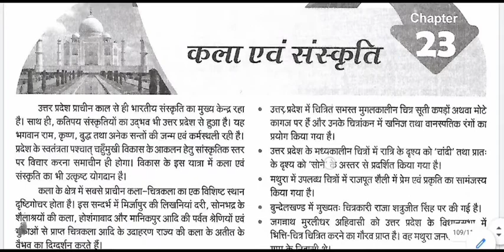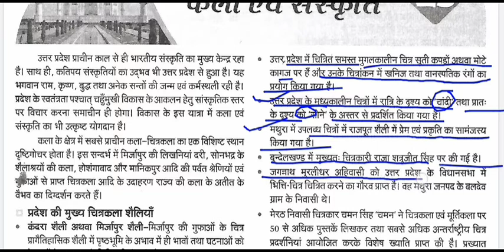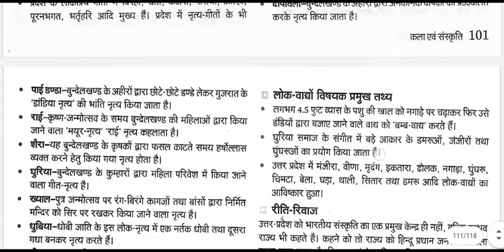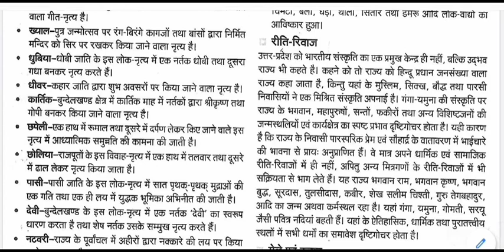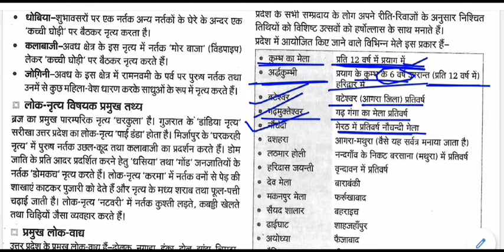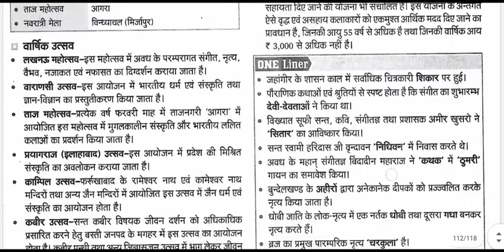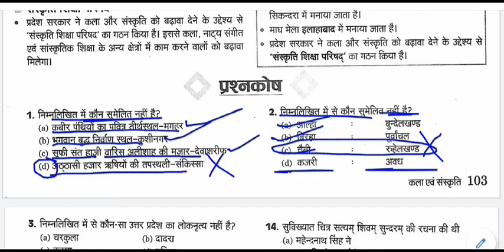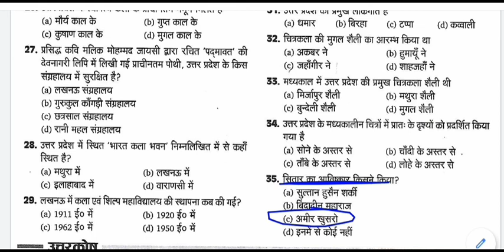उत्तर प्रदेश सामान्य ज्ञान - कला एवं संस्कृति